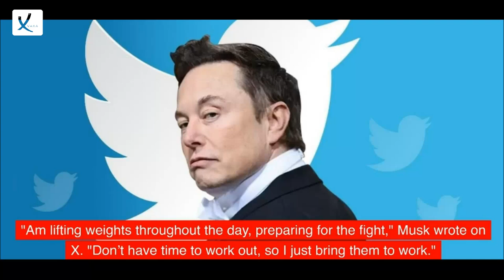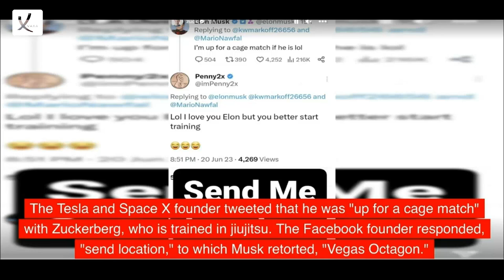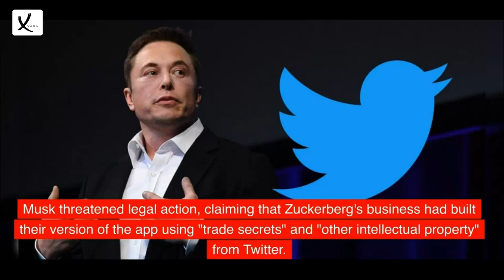Elon Musk Says That The "Fight" With Mark Zuckerberg Will Be Shown Live On X - VAXA Post